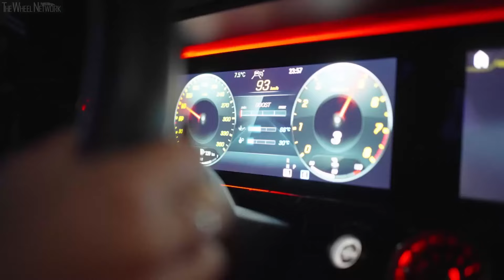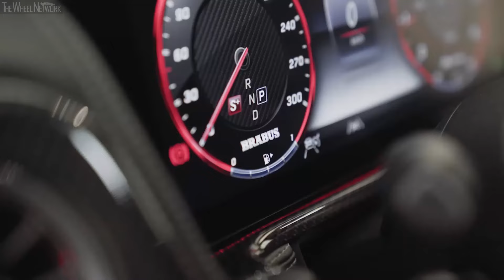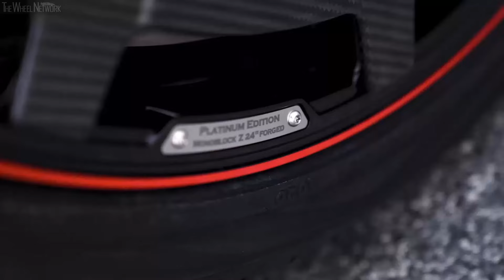The new Brabus 900 Rocket Edition (based on 2021 Mercedes-AMG G63)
▪ The new BRABUS limited-edition supercar based on the G63
▪ 4.5-liter twin-turbo V8 increased-displacement engine with with 662 kW / 900 hp
▪ Enormous peak torque of 1,250 Nm electronically limited in the car to 1050 Nm
▪ 0-100 km/h in 3.7 seconds and a top speed of 280 km/h
▪ Carbon-WIDESTAR wide version ROCKET EDITION in combination with new aerodynamic components
▪ Carbon WIDESTAR widebody ROCKET EDITION combined with new aerodynamic components
▪ 24-inch hi-tech forged wheels with BRABUS ROCKET Aero Discs
▪ Limited Edition of just 25 vehicles worldwide
▪ Individual BRABUS MASTERPIECE interior with exclusive single seat system

Video Timeline
0:00 – Introduction
1:37 – Stealth Grey
3:16 – Signature Black